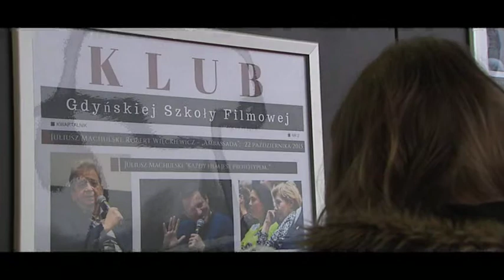"Spotkania w gdyńskiej filmówce" - Maciej Bartosz Kruk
„Spotkania w gdyńskiej filmówce" to cykl reportaży TVP Gdańsk, który przybliża widzom studentów Gdyńskiej Szkoły Filmowej.

Bohaterem odcinka jest Maciej Bartosz Kruk, autor filmu "W narożniku".